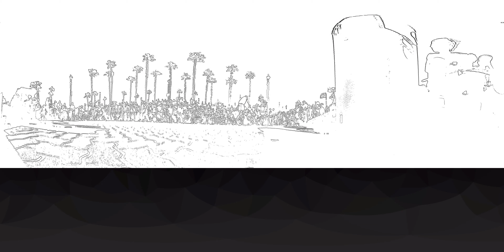HB Tuesday demo Vans Cartoon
HB tuesday, Vans Open Cartoon